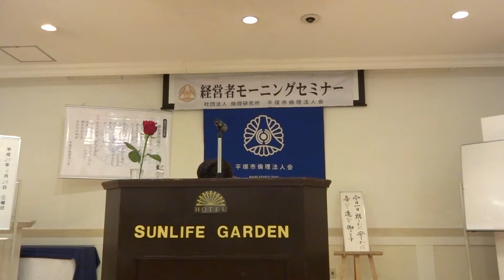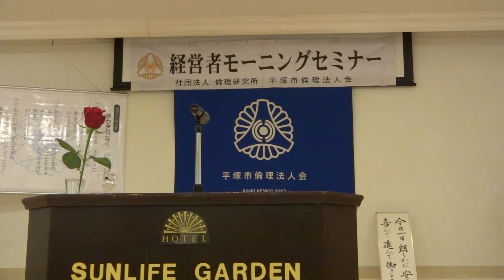2013.3.29 会員スピーチ 今井章博幹事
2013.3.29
『会員スピーチ』
担当・今井章博幹事